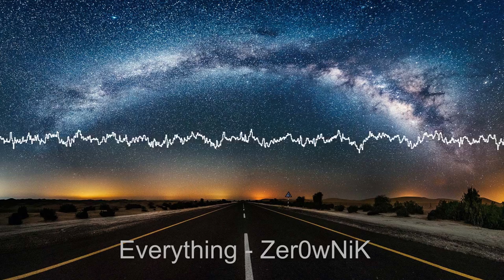Everything - Zer0wNiK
Well... Another Future Bass track, but this one is diffrent. A little. Enjoy!